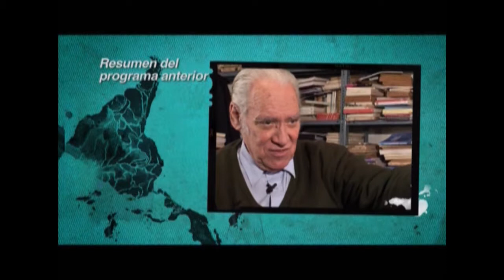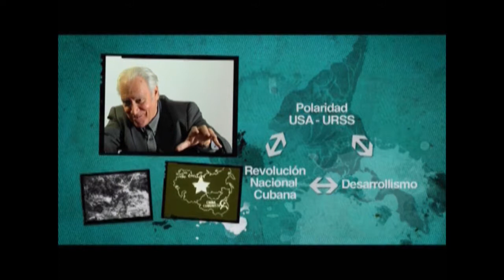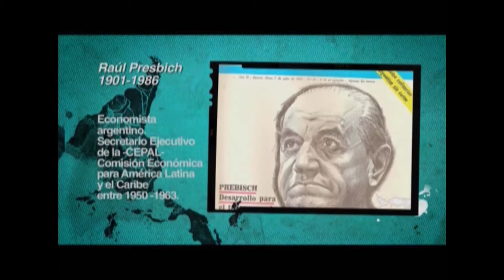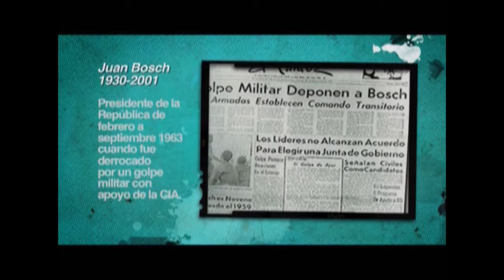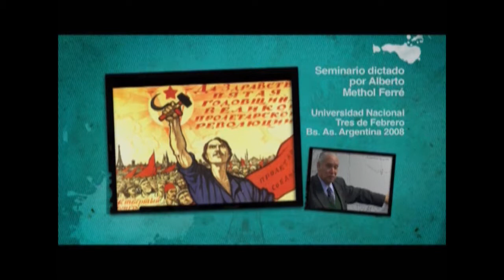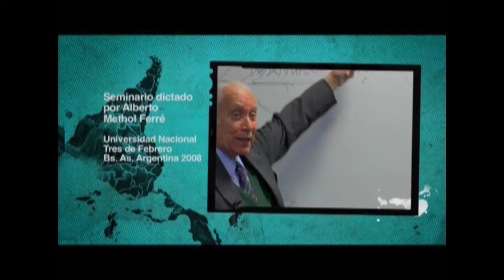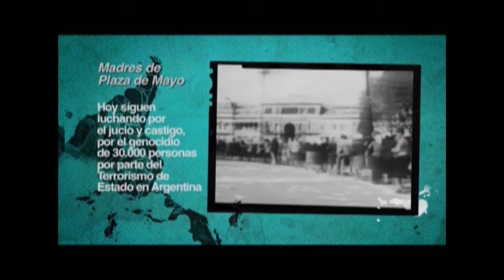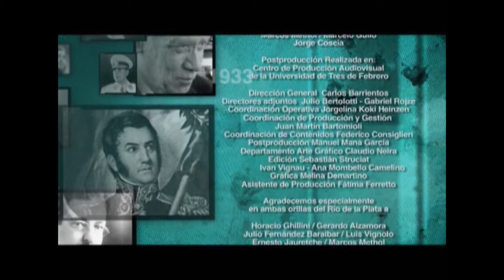LA NACIÓN SUDAMERICANA. Capítulo 4: Década del 60. La radicalización de Latinoamericanismo.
LA NACIÓN SUDAMERICANA
Una mirada del Alberto Methol Ferré

Serie documental en 5 capítulos producida por Amerigramas y Sadop,
con el auspicio de TELAM - Secretaría de Cultura de la Nación.
República Argentina.

Capítulo 1: La Nación Sudamericana. Sus Orígenes.
Capítulo 2: Latinoamericanismo del 900. De la fragmentación a la unidad.
Capítulo 3: El Nuevo ABC. Argentina, Brasil y Chile.
Capítulo 4: Década del 60. La radicalización de Latinoamericanismo.
Capítulo 5: La integración Sudamericana. Mercosur - Unasur

SINOPSIS
A través de una serie de entrevistas realizadas en Montevideo y Buenos Aires al profesor Alberto Methol Ferré, recorremos nuestra historia desde sus orígenes hasta la actualidad.
Historia que desde la segunda mitad del Siglo XX se va entrelazando con su vida y lo cuenta como protagonista y testigo de hechos que marcaron profundamente su pensamiento.
Methol cuando se define no lo hace como "uruguayista" sino como un hombre del Uruguay en América Latina, ligado íntimamente a la Argentina; y con una clara visión integracionista.
En las entrevistas nos sorprende al demostrar con erudición y sencillez que las verdaderas razones de nuestras circunstancias actuales, más allá del tiempo y la forma, tienen su origen en la época de nuestras independencias, o "no independencias" como él prefiere decir. Convencidos de que “el saber nos hace libres”, creemos que es un deber difundir la palabra de Methol Ferré, tan necesaria como estimulante.

FICHA TECNICA
Dirección Eva Piwowarski / Dirección de Postproducción Paulo Campano Producción Daniel González / Eva Piwowarski Investigación Eva Piwowarski, Daniel González, Luis Vignolo Guión Eva Piwowarski, Paulo Campano / Coord. de Postproducción Omar Valdez Producción ejecutiva Postproducción Tito Ameijeiras Producción ejecutiva rodaje Olga Abraham / Asistencia de producción Mariana Vallejo y Eliana Gibeaud / Entrevistas y Locución Eva Piwowarski Cámaras Paulo Campano, José Medina (Uruguay), Jorge Piwowarski Promys Producciones (Diego Nápoli-Fernando Silva) Equipamiento Club Argentino Arturo Jauretche Scouting Mercedes Couso, Grisel Añon, Fernando Couso Tema musical presentación “Milonga de la puteada” de Esteban Morgado Postproducción Centro de Producción Audiovisual de la Univ. de Tres de Febrero Entrevistados: Luis Vignolo / Ramiro Podetti / Washington Algaré / Raúl Gadea Marcelo Saravia / Horacio Ghillini / Edmundo Vera Manzo Julio Fernández Baraibar / Marcos Methol / Marcelo Gullo / Jorge Coscia